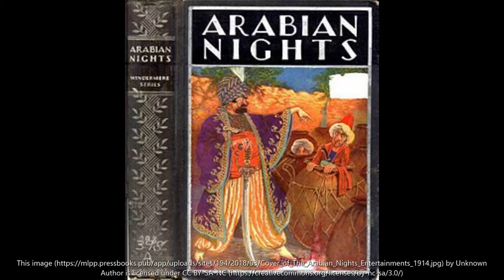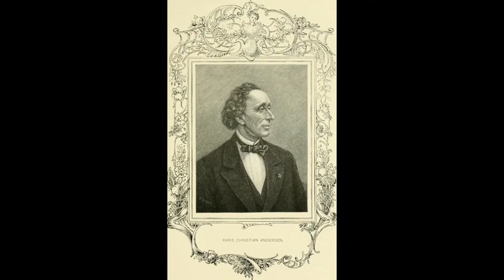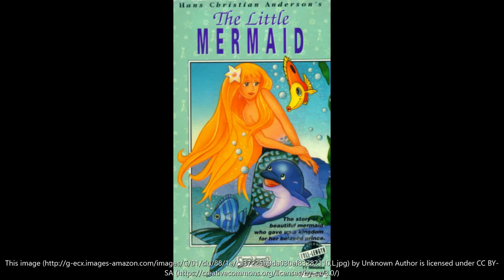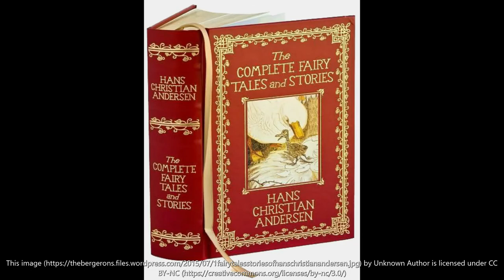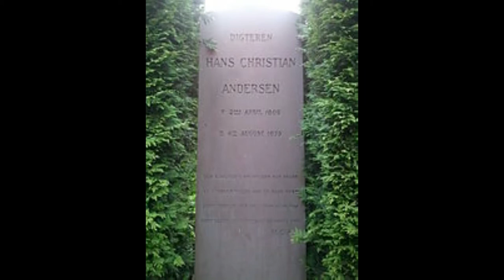The Life of a Storyteller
International Children's Book Day celebrates the books and authors which have made reading internationally renowned for generations. In today's episode of Milling Through History, we look at the life of Hans Christian Anderson, who has written many stories which have been passed down from generation to generation.